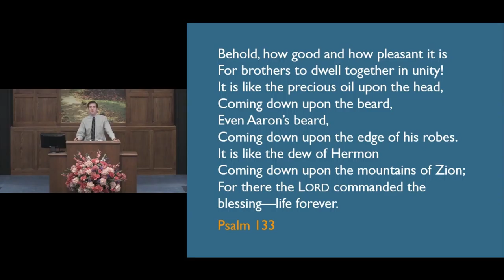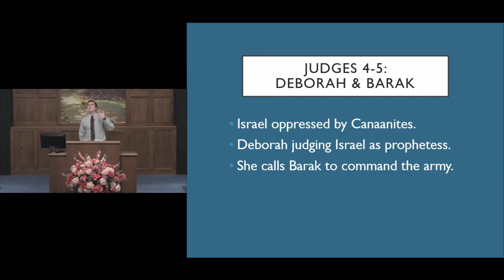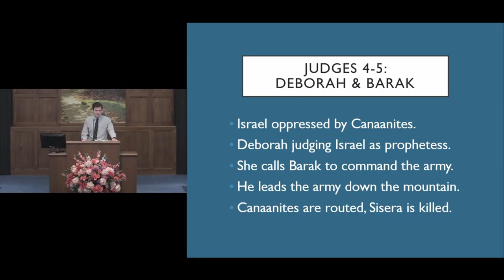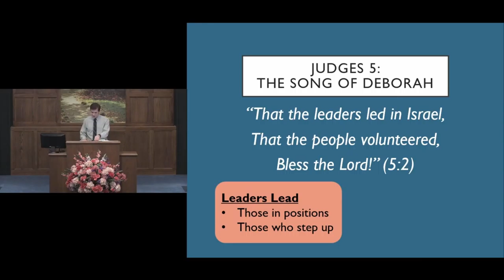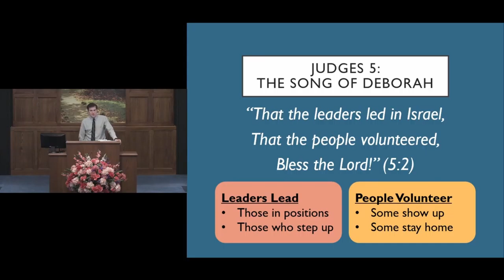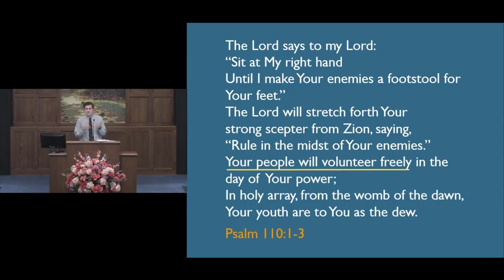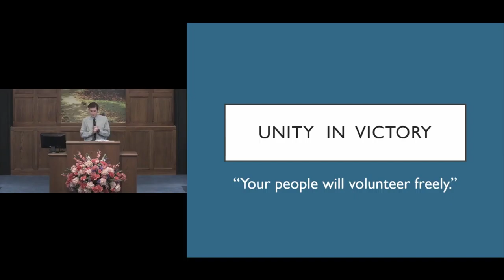Unity in Victory - Judges 4 & 5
Bellaire church of Christ Sunday morning sermon presented by Daniel Broadwell on Sunday, May 3rd, 2020.